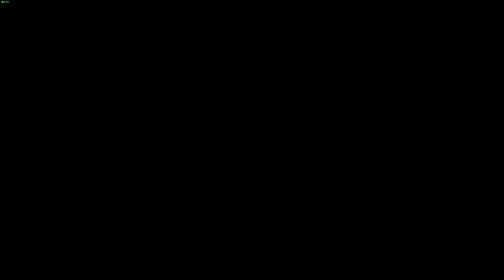Risk of Rain 2 - Daily Run #2 - Can we survive Monsoon? - Engineer Gameplay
Decided to up the difficulty from yesterday and give Monsoon a shot. Thought we were doing good except for the bad RNG with items and... then I got swarmed.